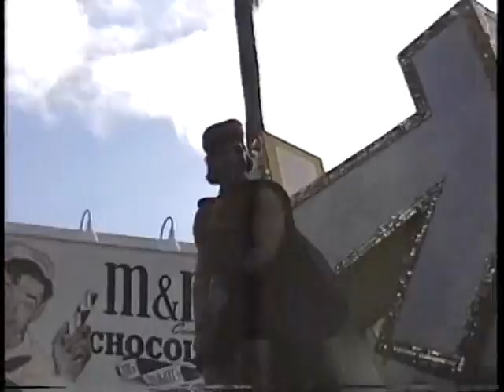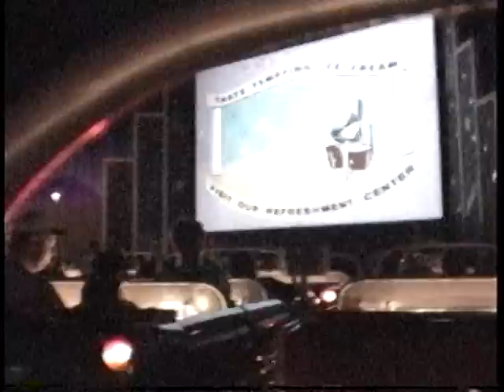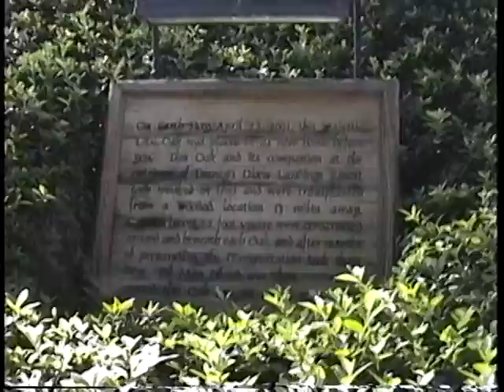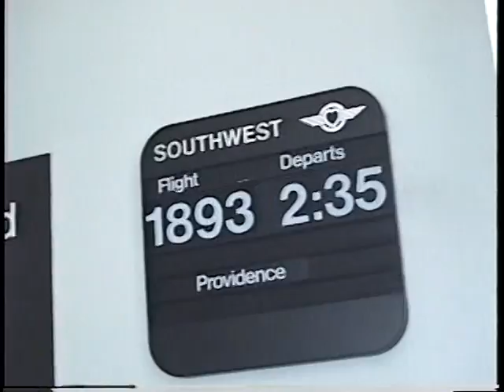Disney 4 97, Space Shuttle Launch 4 97 - Part 1B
Disney 1997, Coaches Corner batting cage, Skiing Sunday River 12 1997, Xmas 1997